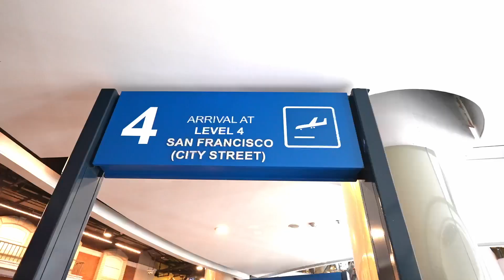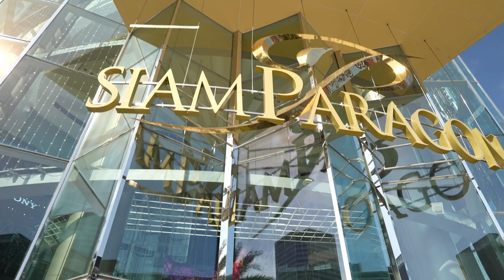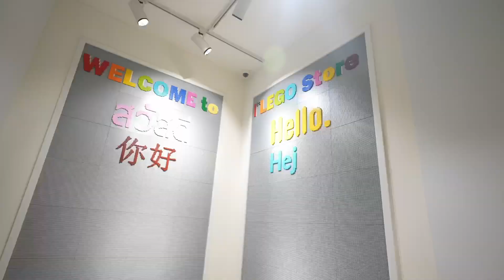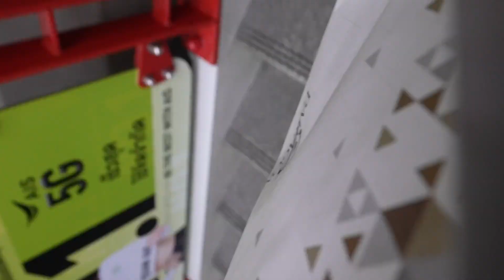Bangkok malls hit a bit different! Check out this international themed mall!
🇹🇭 Full-Time Travel Couple and Travel Family Vlog 58 | Bangkok, Thailand | Filmed August 23, 2022

In this video, we're taking a tour of Terminal 21 Themed Mall in Bangkok. This is a great place to visit if you're looking for family-friendly travel attractions!

We're also sharing an update on our trip to Bangkok, including our thoughts on the city and our favorite places to eat and sightsee. If you're looking for a fun and interesting family vacation, be sure to check out Terminal 21 Themed Mall!

➨ CHAPTERS
00:00 Intro
01:07 Terminal 21
02:26 That Yummy Egg, bacon, cheese, rice meal
04:53 Siam Paragon
07:30 Our Apartment

➨ OUR GEAR
TRAVEL CARSEAT

Best Travel Card! Earn up to 80,000 bonus points:
Apply for an American Express Card with this link. With your new Card, you could earn a welcome bonus and your friend could earn a referral bonus. Terms Apply.